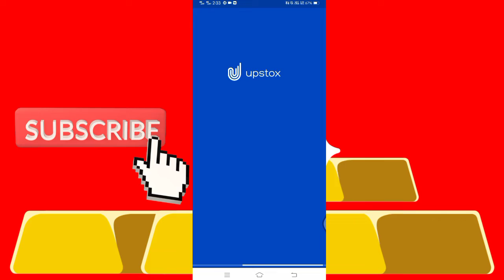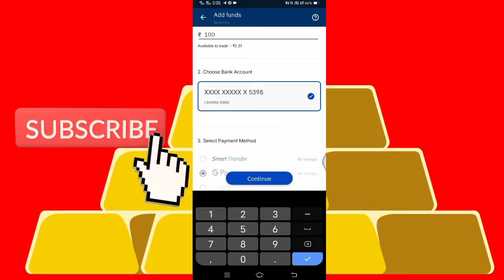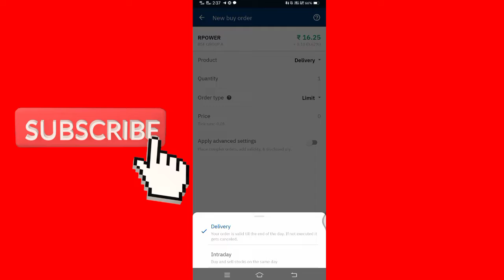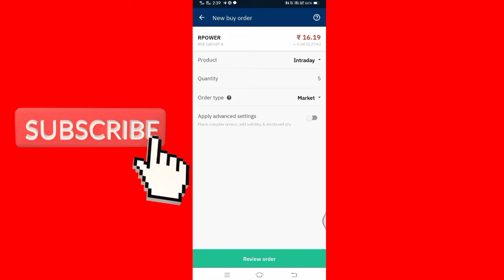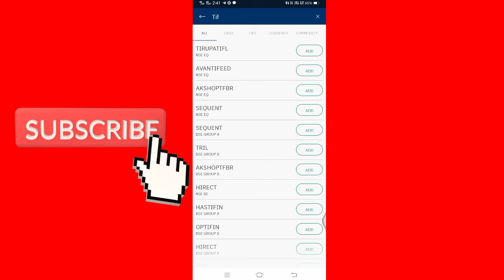How To Buy Or Sell A Stock In Upstox। Stock market for beginners। Stocks To Buy Now। share market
Thanks

How to Buy Or Sell a Stock in Upstox
share ko buy or sell kese kare
How to buy or sell a stock in Upstox in hindi
how to buy or sell share in upstox
Share market malayalam
How to buy shares in upstox
How to buy shares in upper circuit
Upper circuit and lower circuit in share market
How to buy shares in angel broking app
How to buy shares in groww app
How to buy shares in zerodha
Share kaise kharide in hindi
Share kaise kharide aur kaise beche
Share kaise kharide in hindi angel broking